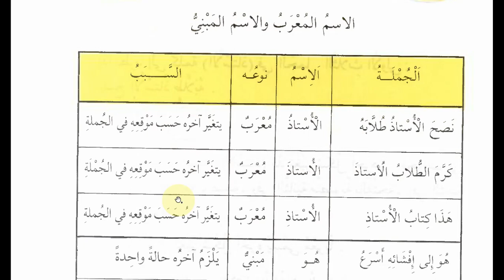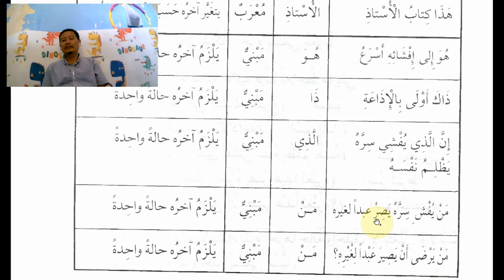02 03 Penjelasan Isim Mu'rab dan Mabni